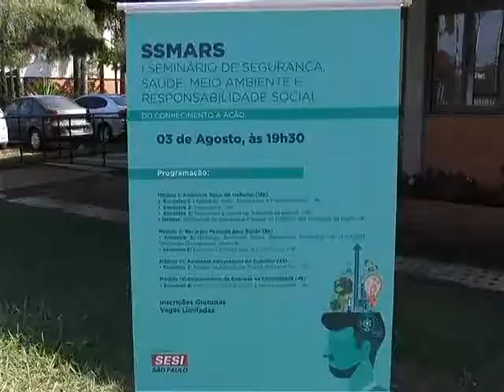SEMINÁRIO DE SEGURANÇA SESI 28 07 2015